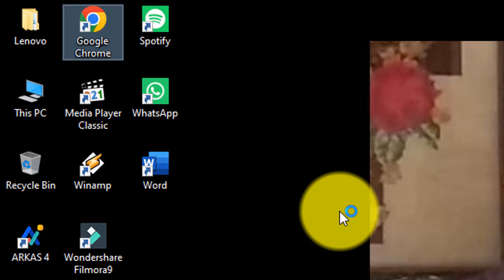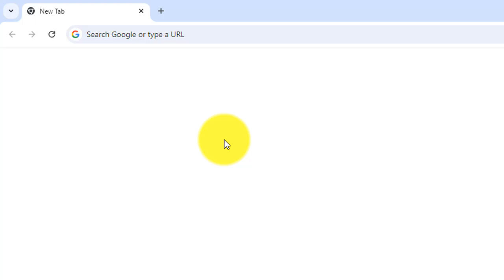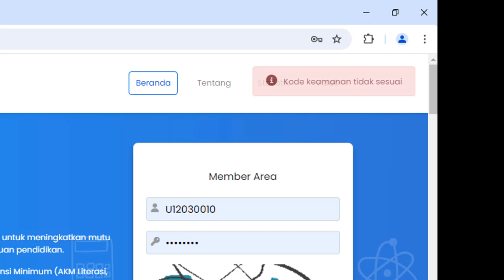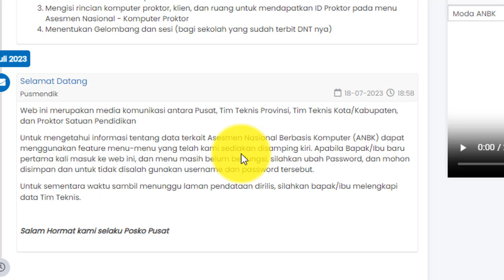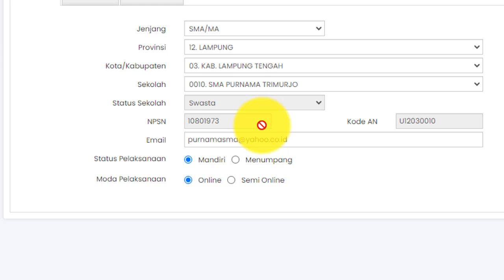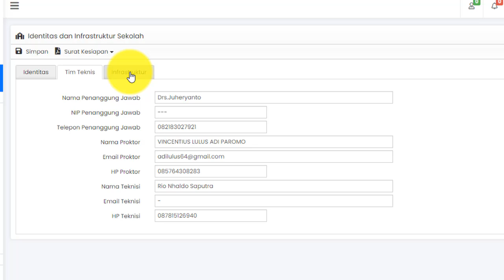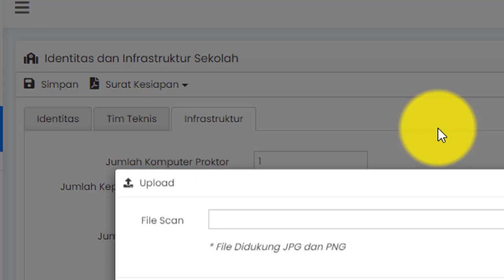PERSIAPAN INDENTITAS & INFRASTRUKTUR SEBELUM SIMULASI, GLADI BERSIH ANBK 2024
Shalom
Langkah2 mempersiapkan identitas, tim teknisi dan infrastruktur serta upload surat kesiapan ANBK.